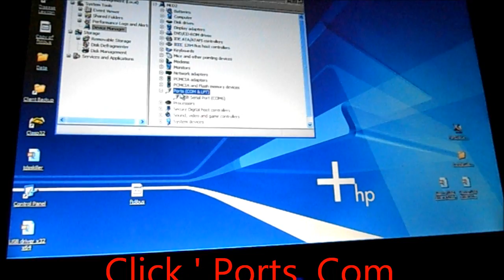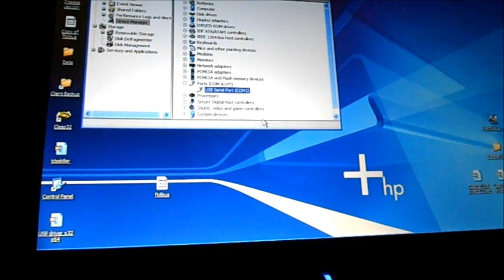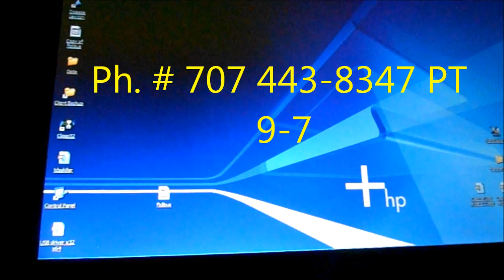Device Com port setup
Your device must be hooked up in order to set up com port #1 to run through. LaptopsRepaired@yahoo. I buy used devices working or not, also minor system repairs, 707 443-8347 PT 9-7